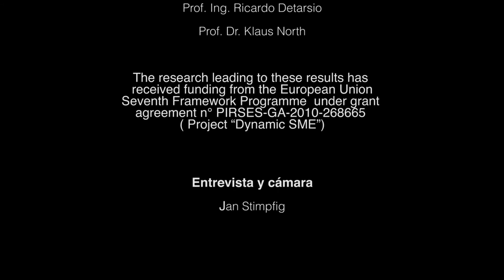Dynamic SME - Contramedidas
Soluciones para superar la crisis